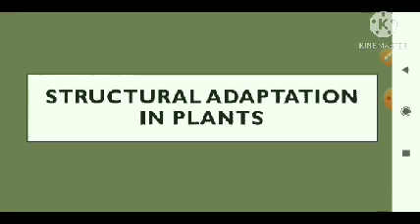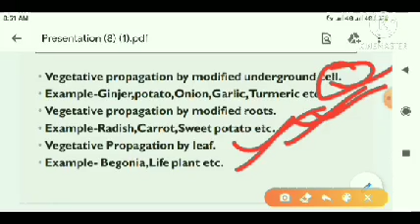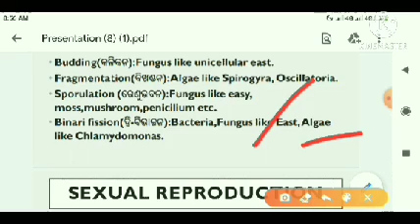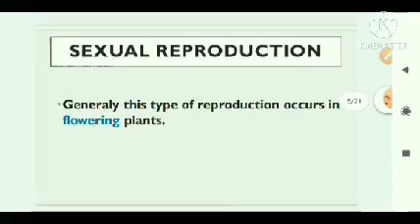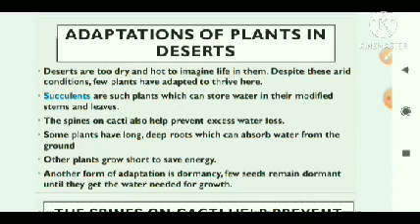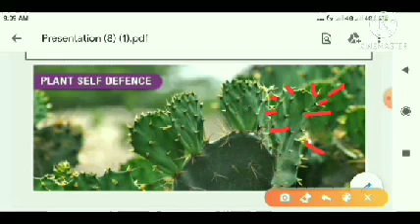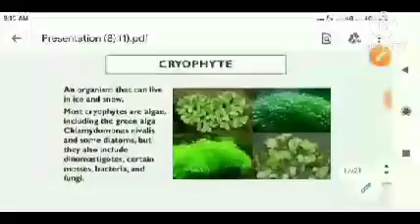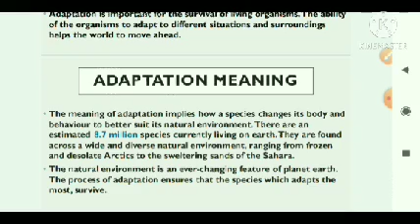STRUCTURE AND ADAPTATION IN PLANTS (part 2)SSD/TRW/OTET/JT RECRUITMENT CLASS 2022-23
Download from PLAYSTORE now

For coaching assistance contact/whatsapp 👇👇
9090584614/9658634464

1: All Latest Educational Updates.
2:Latest Job Updates.
3:Online classes for all Kind of TEACHING EXAM.
4:New Govt. Policies & it's Analysis.
CEI is a family of Teachers. 🙏

Desclaimer -